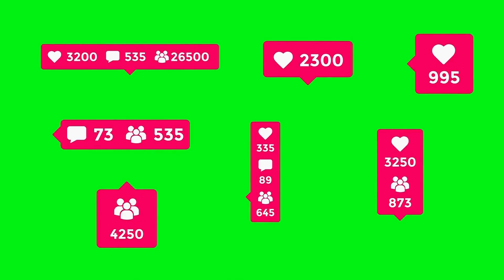Networking for Career Advancement in Tech | Networking and Relationship Building